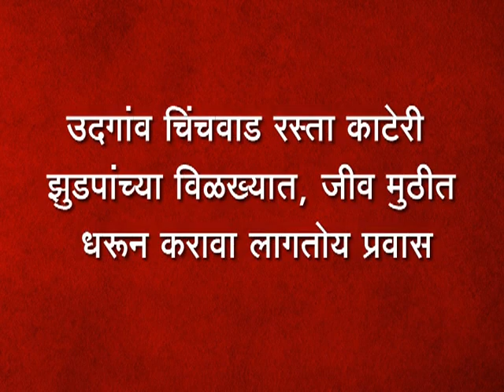उदगांव चिंचवाड रस्ता काटेरी झुडपांच्या विळख्यात